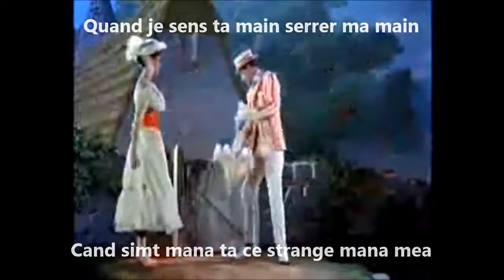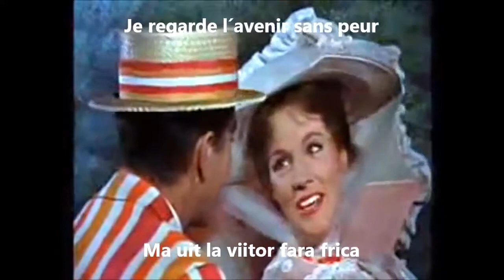Tohama - C'est si doux (Sous titres; traducere română)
"Tohama" est une chanteuse belge, son vrai nom "Nadia Altmann", née le 18 novembre 1920.
"C'est si doux" - 1954
La vidéo contient des scènes et des images du film "Mary Poppins". Acteurs: "Julie Andrews", "Dick Van Dyke".